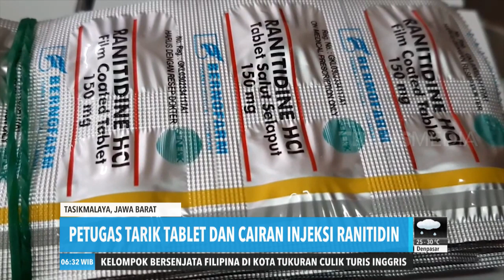Obat Lambung Ranitidin Ditarik | REDAKSI PAGI (08/10/19)